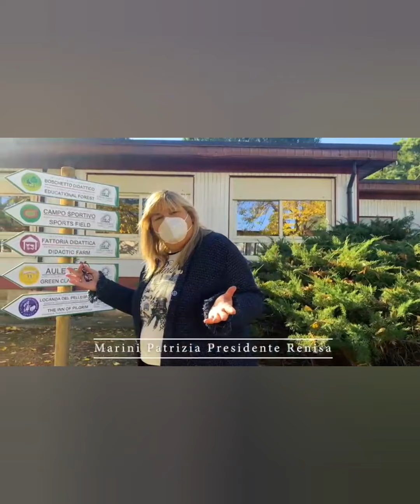Renisa al JobOrienta 2020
Il Presidente della Rete Nazionale Istituti Agrari presenta le attività della Rete al Job Orienta 2020. Il Settore Agrario del Convitto Nazionale Corso Aderisce a RENISA.